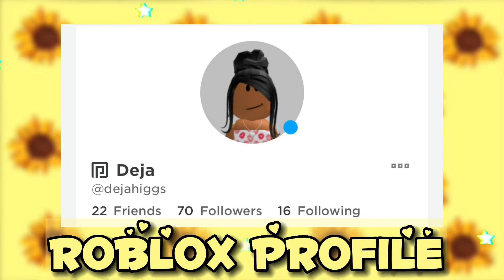Lighting fireworks in Bloxburg ||4th of july || Roblox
Hey CUTIES!!✨💕